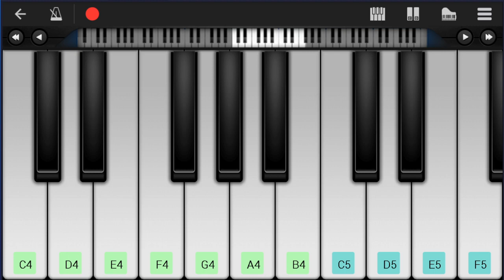How to play Seven by Jung Kook ft Latto on Mobile Piano (Tutorial)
Comment and let us know how the videos have helped you. It keeps us going! :)The easiest way to learn how to play Seven by Jung Kook ft Latto on the mobile piano. It's a mobile piano tutorial for Seven by Jung Kook ft Latto.

EasyMusicLesson teaches you to play the your favorite instrument, through easy and simple animation so that you too can learn how to play Seven by Jung Kook ft Latto on the mobile piano easily. A mobile piano tutorial with visual animation graphic.

Chords of Piano arrangement:
E Maj   D# Maj   G# Min   F# Min   B Maj   E Maj   D# Maj   G# Min
F# Min   B Maj   E Maj   D# Maj   G# Min   F# Min   B Maj   E Maj
D# Maj   G# Min   F# Min   B Maj   E Maj   D# Maj   G# Min
D# Maj   G# Min   F# Min   B Maj   G# Min   E Maj   D# Maj
G# Min   F# Min   B Maj   E Maj   D# Maj   G# Min   F# Min
B Maj   E Maj   D# Maj   G# Min   F# Min   B Maj   E Maj   D# Maj
B Maj   E Maj   D# Maj   G# Min   F# Min   E Maj   D# Maj   G# Min
F# Min

Melody notes of Piano:
E5   G#5
D#5   G5
G#4   D#5
F#5   C#5   B4   D#5
G#5 F#5 D#5
C#5   B4 G#4 C#5   C#5
G#4 B4 F#5
F#5   B4   C#5   D#5 C#5
B4       G#5 F#5 D#5
C#5   B4 G#4 C#5   C#5   D#5
C#5 B4 G#4     G#4 B4 F#5
B4 C#5 B4 C#5 B4 C#5 B4 C#5   C#5
B4 C#5 B4 C#5 B4 C#5 F#5 E5 D#5
B4 B4 D#5 B4 C#5 B4 C#5 B4 C#5   D#5
B5 B5 B5 B5 F#5 F#5 D#5
D#5 A#5 A#5   G#4 B4 C#5
D#5 E5 D#5 D#5 C#5   B4 B4
F#5 E5 D#5 D#5 C#5   D#5 C#5 B4 G#4
B4 B4 C#5 D#5 B4 B4 B4
C#5 D#5 B4 B4 C#5 C#5 D#5 B4 B4
C#5 D#5 B4 B4 D#5 E5 F#5 B4
B4 G#4 B4 B4 C#5 D#5 B4 B4
C#5 D#5 B4 B4 C#5 D#5 G#4 B4
D#5 E5 D#5 D#5 C#5 G#4 B4
F#5 E5 D#5 C#5 C#5 D#5 C#5 B4
G#4
G#4 B4 C#5 D#5 C#5 B4 G#4
F#5 F#5 E5   E5 D#5 C#5 C#5
G#4 B4 C#5 D#5 C#5 B4 G#4 F#4
F#5 F#5 B5   B5 F#5 E5 E5 D#5
C#5 B4 C#5 B4 C#5 B4 C#5   C#5
F#5 G#5 B5 C#6     B5 D#6
D#6 B4 B4 C#5 D#5 B4 B4 B4
G#4 B4 B4 C#5 D#5 B4 B4 B4
C#5 B4 C#5 B4 C#5 C#5 B4 C#5 B4 C#5
C#5 B4 C#5 B4 C#5 B4 B4 G#4 B4 G#4 C#5
F#5 F#5 B4 B4 G#4 B4
C#5 B4 C#5 B4 C#5 B4 D#5 C#5 D#5 C#5 F#5
B4   C#5 B4 C#5 B4 B4 C#5
B4 B4 C#5 B4 C#5 B4 B4 B4 B4 B4 D#5
B4 B4 G#4 G#4 B4 G#4 G#4 G#4 G#4 B4
B4 A4 A4 G#4 B4 B4 A4 C#5 G#4 G#4 G#4 G#4 B4
B4 A#4 A#4 A#4 A#4 A#4 A#4 A#4 A#4 B4
G#4 G#4 B4 G#4 G#4 G#4 G#4 B4
A4 A4 B4 A4 A4 A4 A4 A4 B4
B4 B4 B4 B4 A#4 A#4
B4 A#4 B4 B4 B4 B4 B4 A#4 A#4
B4 G#4 B4 A#4 A#4 A#4 A#4 B4
A4 B4 A4 A4 B4 F#5 G#5 B5 C#6
D#6 B4 B4 C#5 D